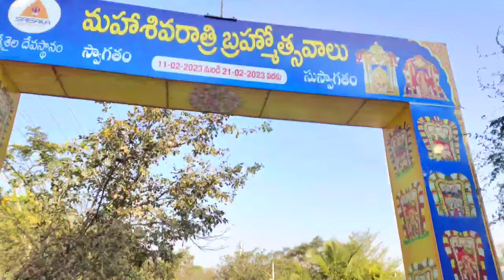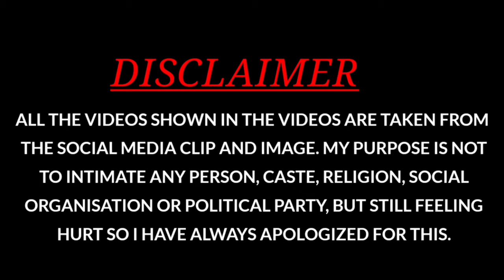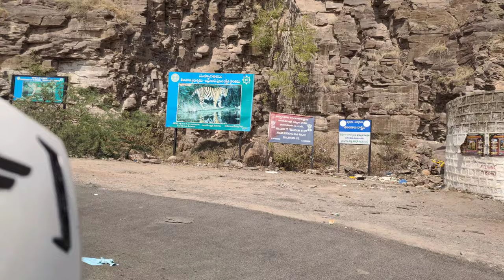Srisailam Highway Lo || Accident 😢 || Police Case 🚓 || M Chepalo Ardham gani Paristhithy 😶‍🌫️👀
Viral please || my first moto vlog || viral kardho || viral this video || viral please 🥺 || viral cheyandi bro || share cheyadi || viral Bhai lok ||

Stay Happy   😊
Stay Blessed 🧿